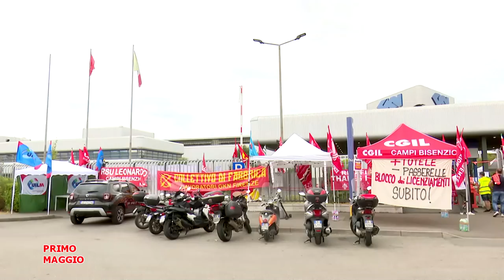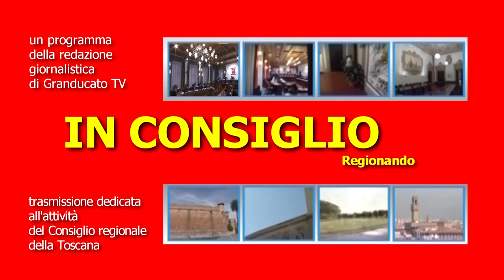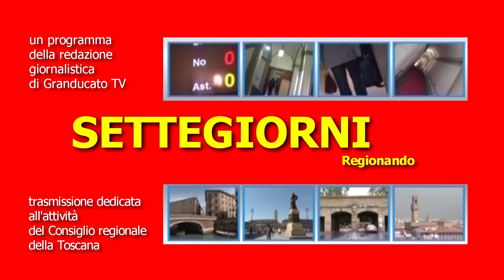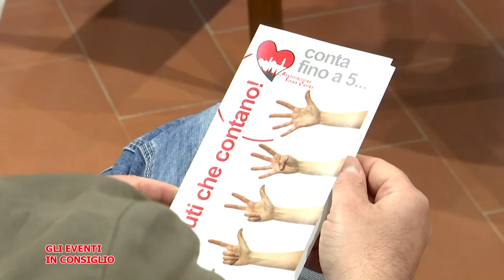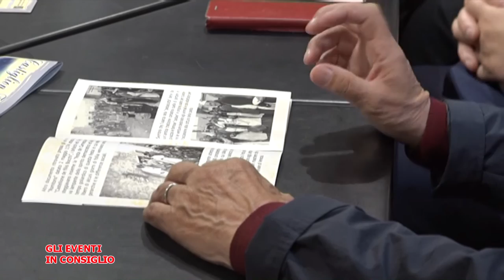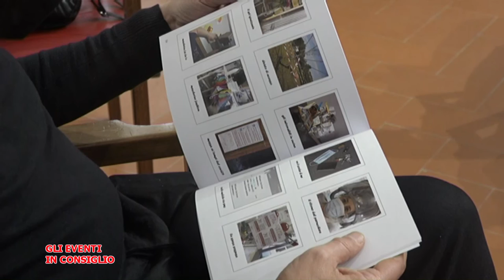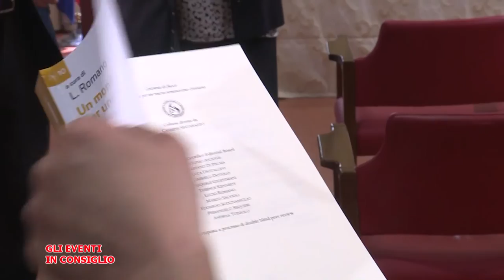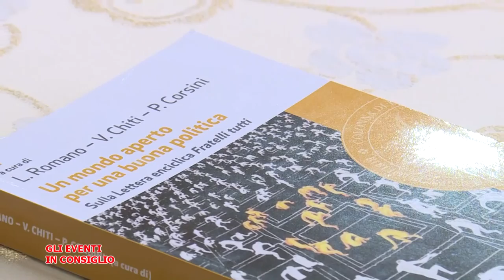Telegranducato - Regionando del 29 aprile 2022